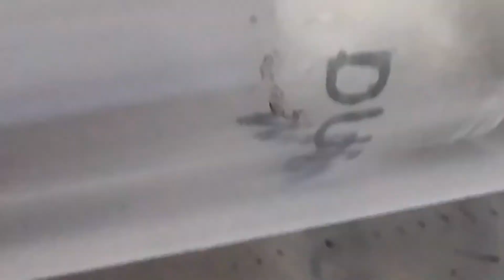[Fourmis] Gyne Temnothorax sp.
Coucou tout le mode, voici une petite vidéo faite à l'arrache pour montrer la gyne que j'ai récupérée ce matin.